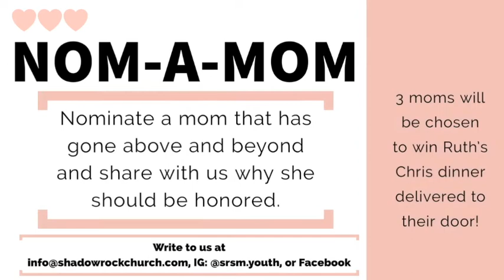SRSM | What To Do When You Don't Know What to Do | Aidan Miller | Week 2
Who is going to get pied?? In the Bible, who walked over 50 miles just to be tricked into slavery?? Find the answer to these questions and more in the video above.